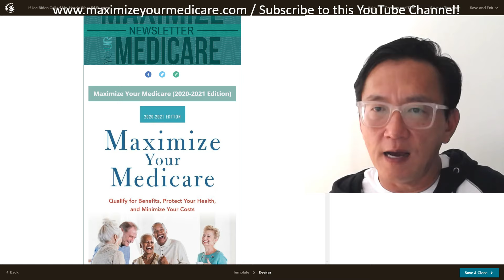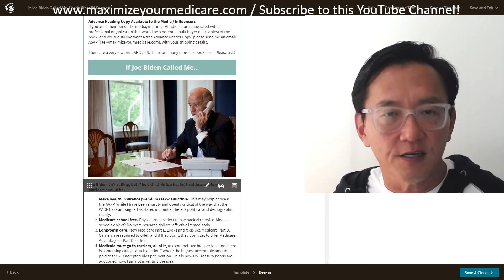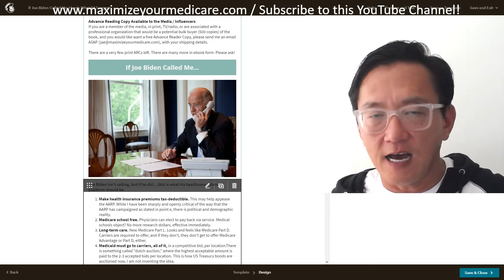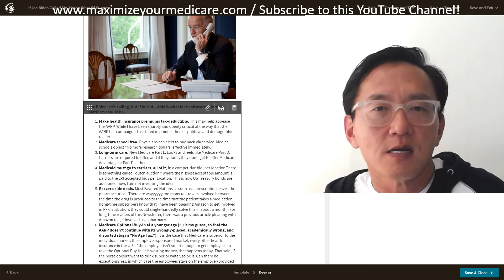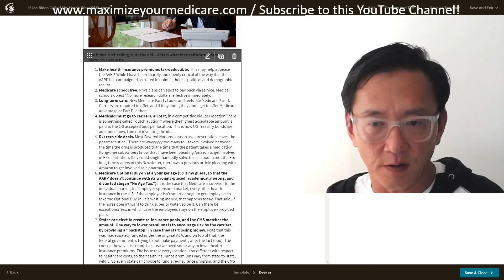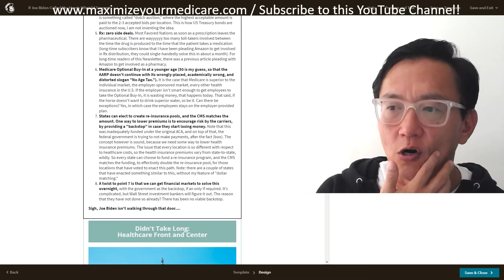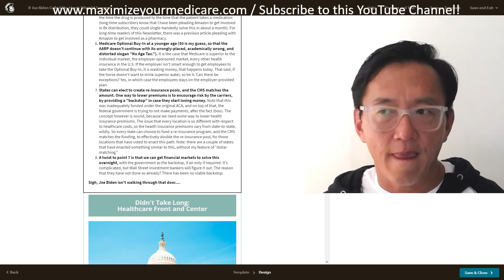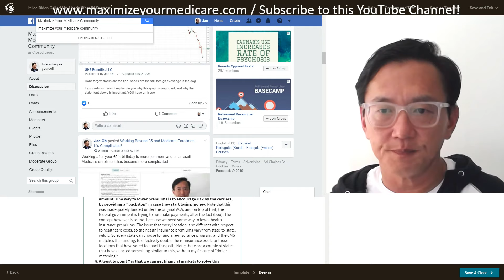IF Joe Biden Asked Me, Here's His Healthcare Platform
You'll forgive the sound quality. Too busy to re-record this one. The message remains.

Healthcare and health insurance reform are center-stage in the Democratic presidential nomination race.
If Vice President Joe Biden asked me, here's what I would tell him (he hasn't called).